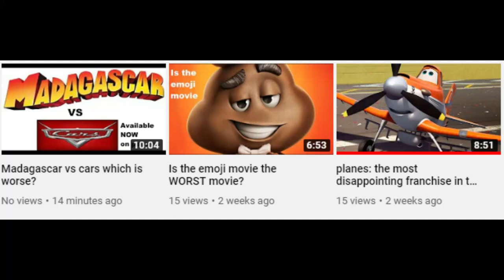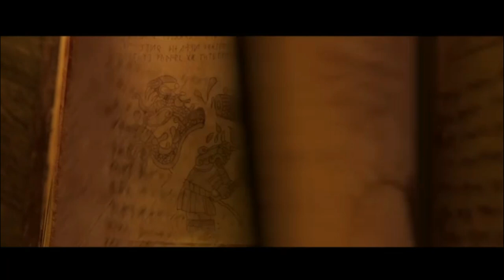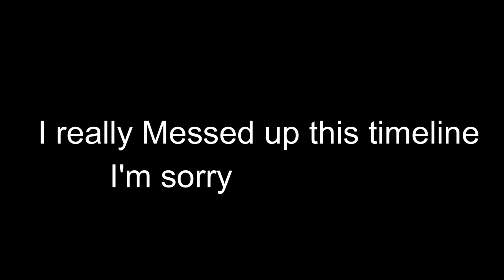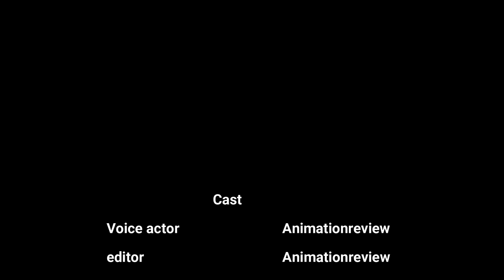Is How to train your dragon the BEST film?